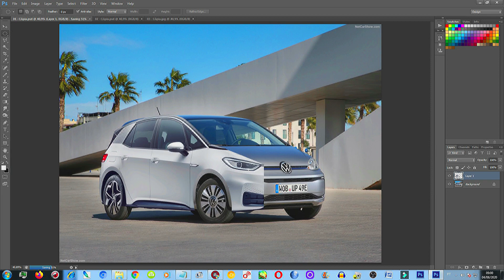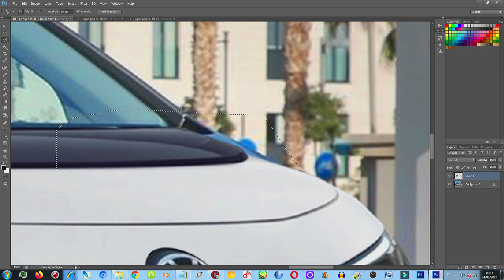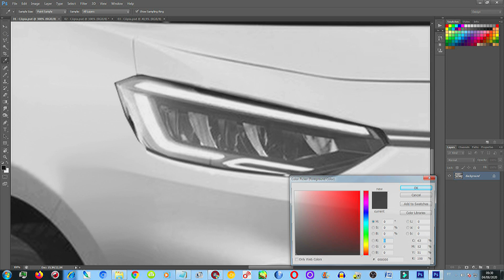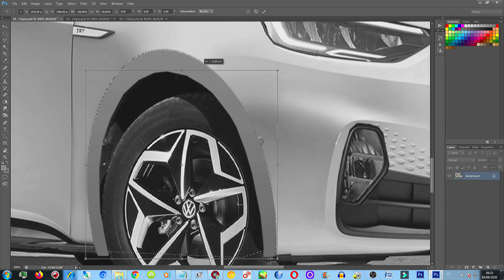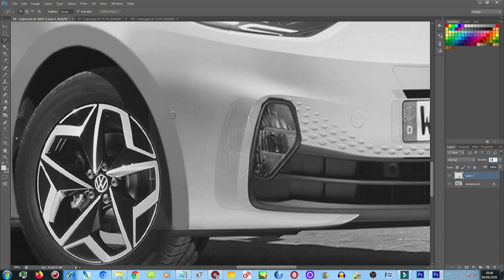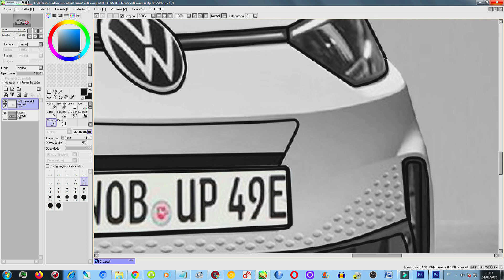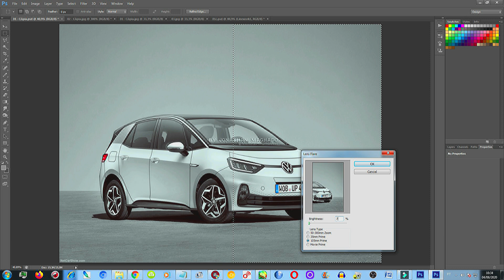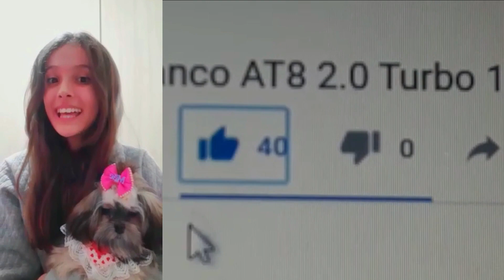PRECISAMOS FALAR SOBRE O FIM DO UP E O FUTURO ID.1!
PHOTOSHOP Novo Volkswagen ID.1 e-Zzity EV 2023 @ Substituto do e-Up RENDER